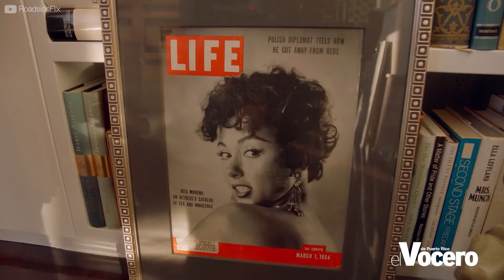Popcorn Alert! 🍿 Entrevista con Mariem Pérez Riera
PopcornAlert 🍿 En entrevista con directora del documental Rita Moreno: Just a Girl Who Decided to Go for It